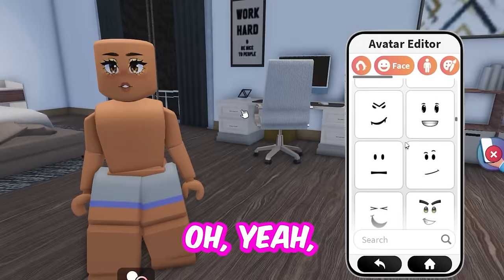I PRETENDED To Be E-BOY ODER in SNAPCHAT.. (Brookhaven RP🏡)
I EXPOSED GOLD DIGGER ODERS on SNAPCHAT.. (Brookhaven RP🏡)
LifetogetherRP

angelazz brookhaven
ibella
tappy